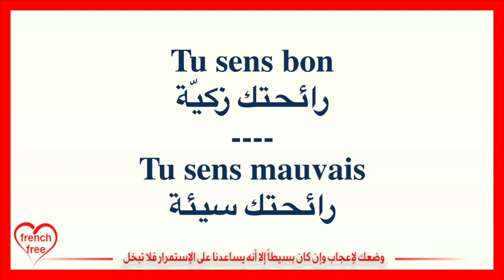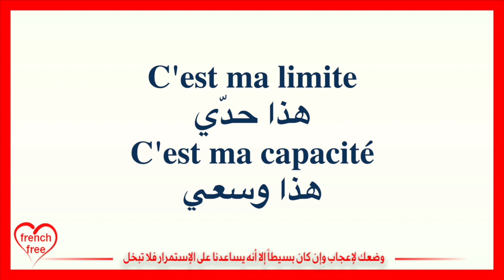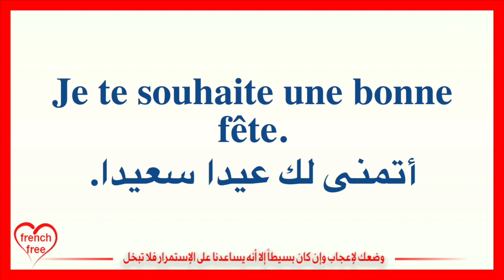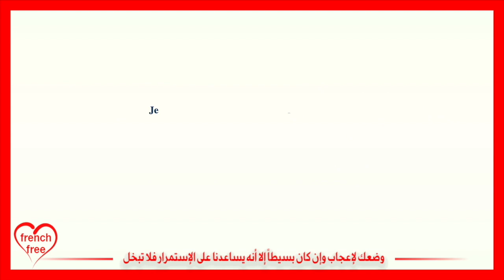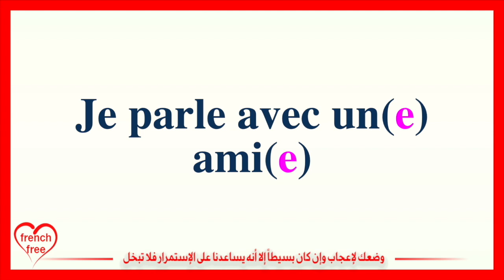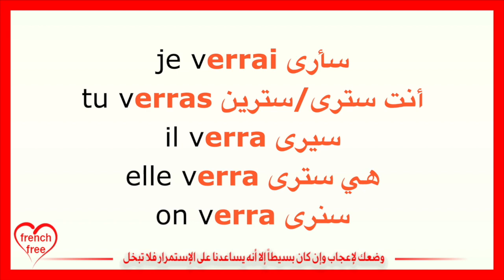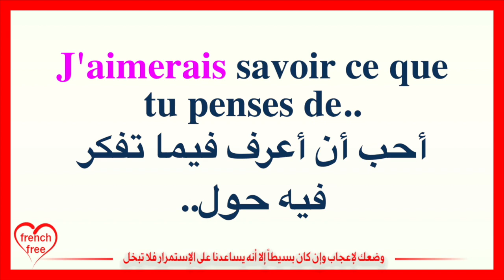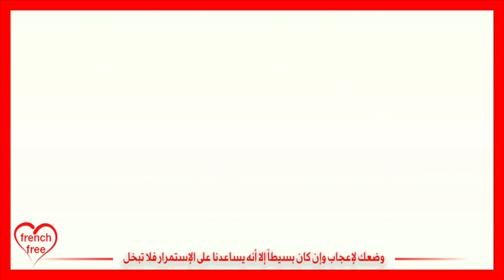100 جملة لا غنى عنها في الفرنسية للتحدث بسرعة في فيديو واحد للمبتدئين بالنطق Learn French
وضعك لإعجاب وإن كان بسيطاً ‘لا أنه يساعدنا على الإستمرار فلا تبخل

كلمات وجمل دلالية للبحث عن محتويات القناة :
200 جملة وعبارة مهمة وشائعة في اللغة الفرنسية  تكلم وتحدث باللغة الفرنسية بسهولة في فرنسا و كندا
100 جملة بالفرنسية
100 جملة شائعة في اللغة الفرنسية
100 جملة وعبارة شائعة ومهمة في اللغة الفرنسية
 (مراجعة شاملة)
 100 جملة فرنسية مترجمة للعربية
100 جملة في الفرنسية
100 جملة الفرنسية  مترجمة
100 جملة الفرنسية
100 جملة الفرنسية